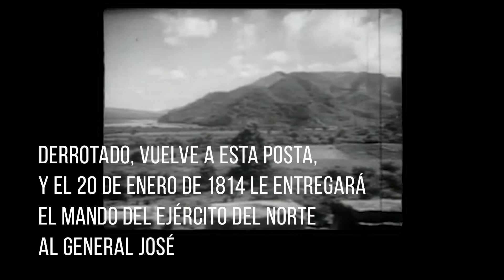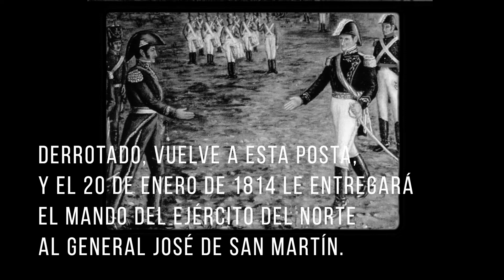TRAS LAS HUELLAS DE BELGRANO - Capítulo 9: "Unidad de la patria". Encuentro de San Martín y Belgrano